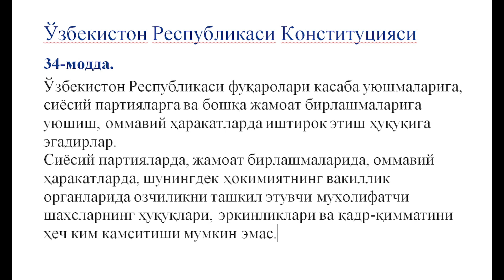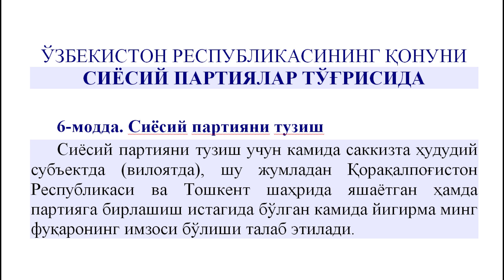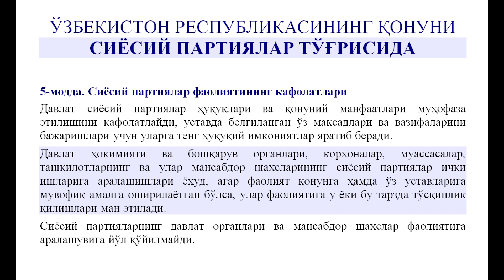БАДДУОДАН СЎНГ ИТЛАРГА АЙЛАНДИ! Xidirnazar_Alloqulov